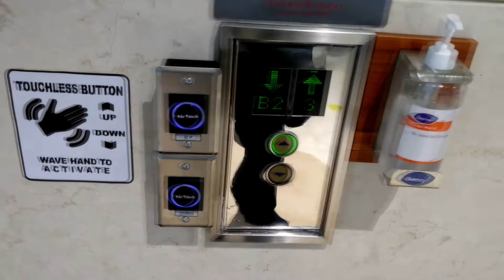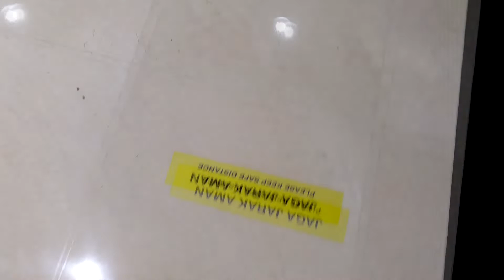TOUCHLESS BUTTON OUTSIDE, but GUIDED INSIDE! - Schindler Lifts at Pondok Indah Mall 2, Jakarta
Welcome the 9th Anniversary Month of Sumosoftinc Productions. To open it, here's the lift at Pondok Indah Mall 2 that equips touchless hall button to prevent the spread of Covid-19. But sadly, the inside is guided

Capacity: 1600 kg / 24 persons (reduced to 5+1 persons)
Floors served: B3, B2, B1, LG, G, 1, 2, 3
Model / fixtures: 300P / D-Series (D2)
Year installed: 2005
History: Original